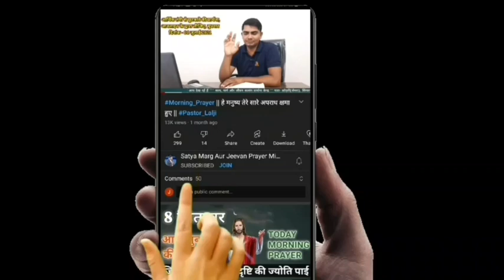आज सुबह की शक्तिशाली प्रार्थना ✝️🛐 || Morning Prayer|| Pastor Lalji || 9 April 2023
9 अप्रैल सुबह की शक्तिशाली प्रार्थना✝️🛐